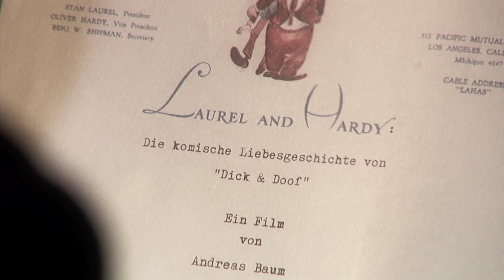Laurel and Hardy: Die komische Liebesgeschichte von "Dick & Doof" - Trailer Collector´s Edition DVD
Die internationale Dokumentation über das Leben und Werk von Stan Laurel und Oliver Hardy - „Directors Cut" der Dokumentation in einer Länge von 105 Minuten (anstatt der 90-minütigen TV-Fassung, die auf ARTE lief)